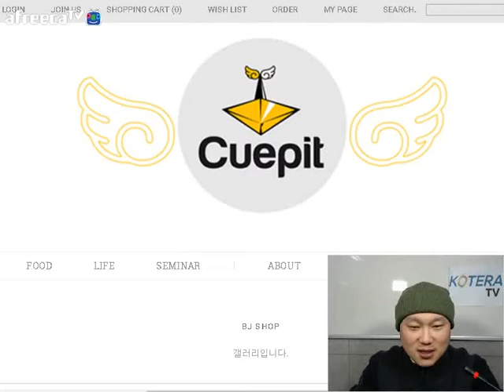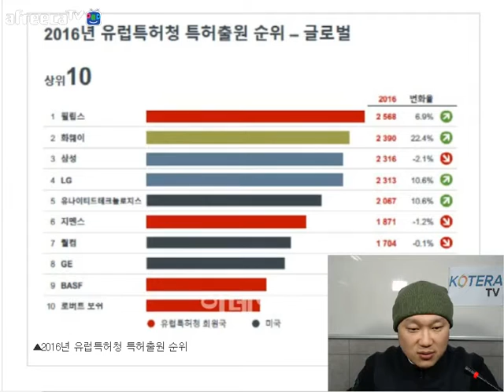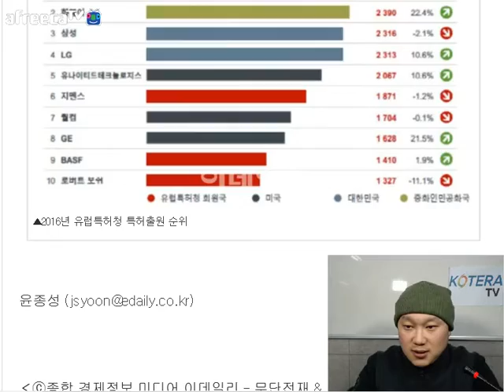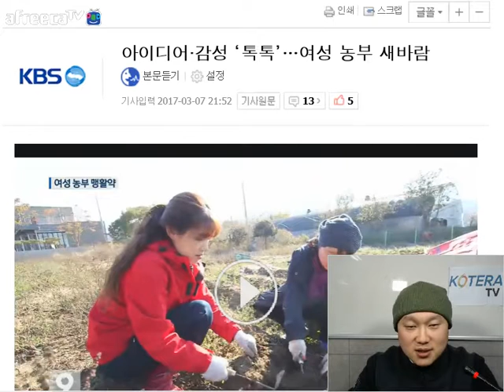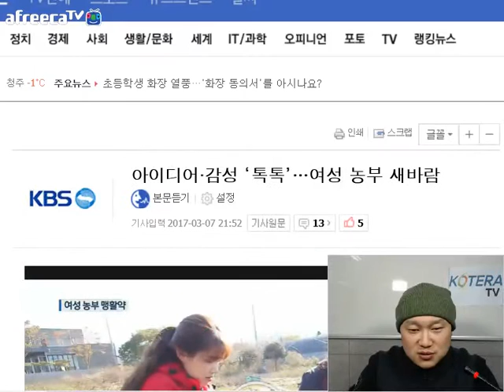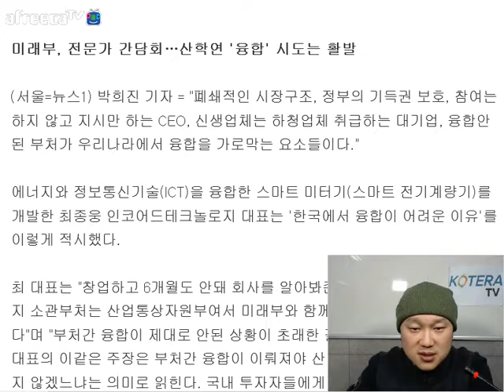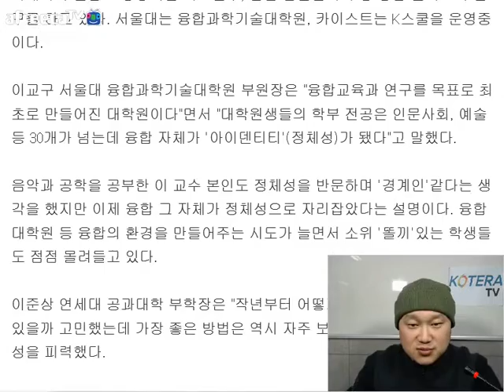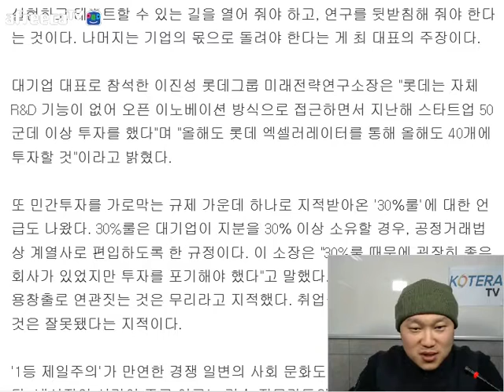[KOTERATV] 금주의이슈와뉴스 170308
KOTERA TV BJ 빅머니의 "손에 잡히는 정책자금"
생방송 : 매주 수요일 오전 10시부터~